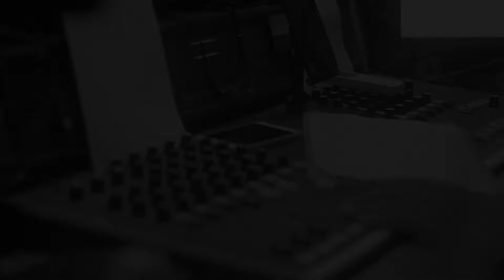StayTunedWithFISIP - FISIP Unair x Mercury Radio Podcast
FISIP Universitas Airlangga bekerja sama dengan Mercury Radio 96 FM Surabaya, mempersembahkan sebuah sesi siniar yang menyediakan beragam informasi seputar FISIP, diskusi-diskusi, dan masih banyak lagi. Anda bisa mendengarkannya melalui Mercury Radio 96 FM Surabaya atau melihat versi videonya di kanal youtube FISIP Universitas Airlangga. Tetap bersama kami untuk beberapa episode siniar yang akan kami rilis!

FISIP Universitas Airlangga in collaboration with Mercury Radio 96 FM Surabaya, presented a podcast session that provided various information about FISIP, discussions, and much more. You can listen to it via Mercury Radio 96 FM Surabaya or watch the video version on the FISIP Universitas Airlangga youtube channel.